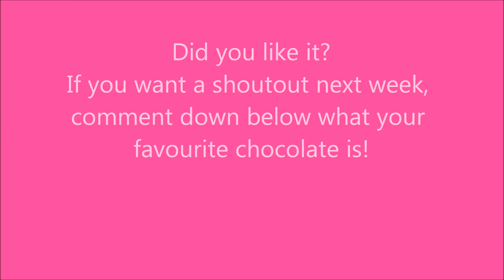thursday plays a munchkin!